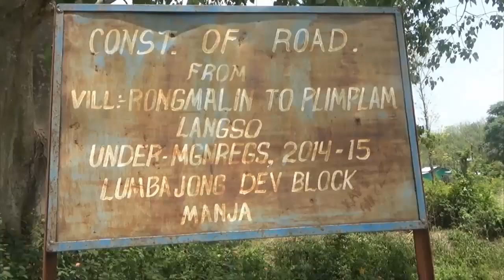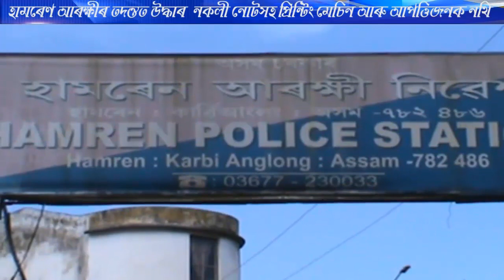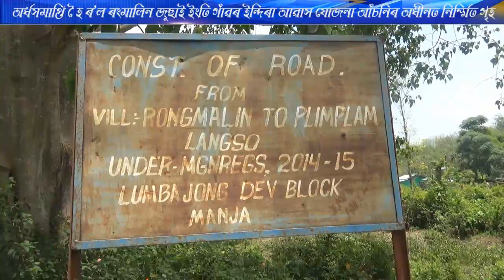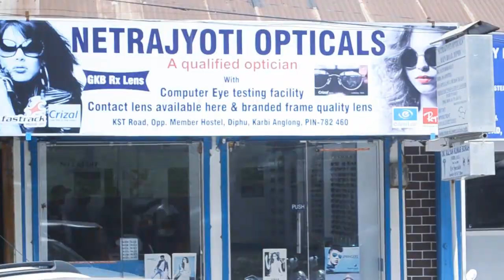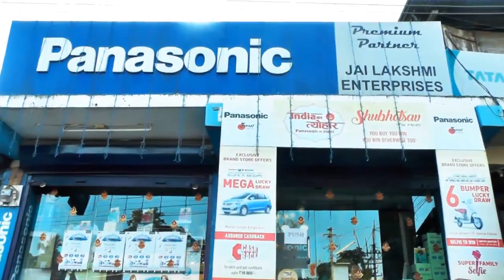Assamese Prime Time News Date 04 05 17